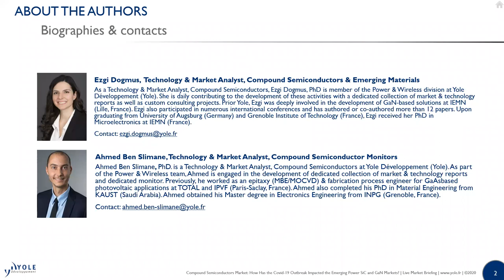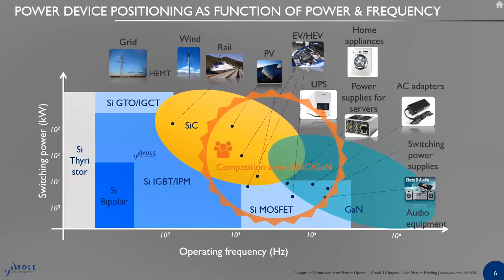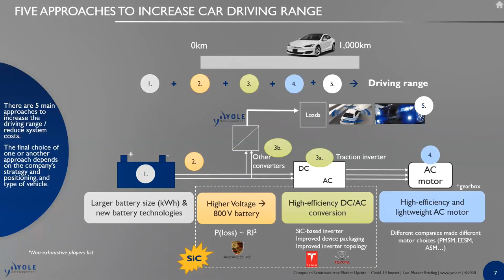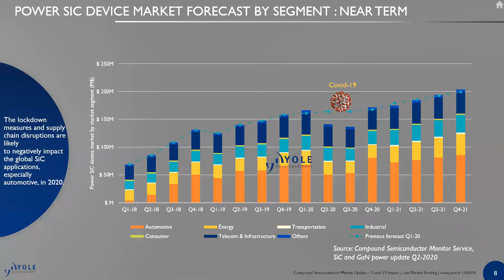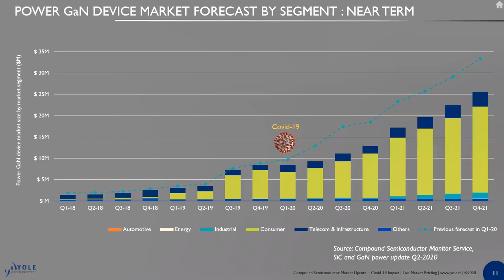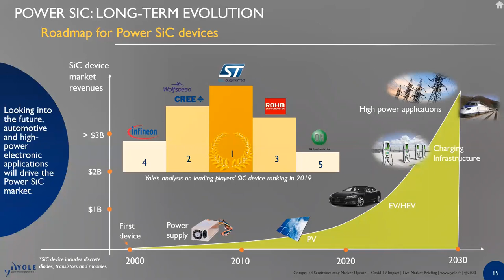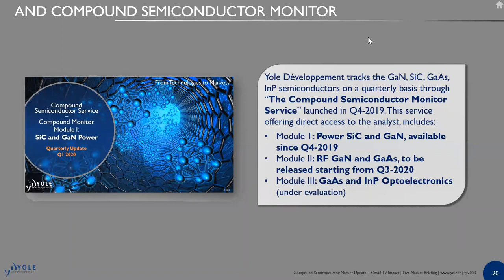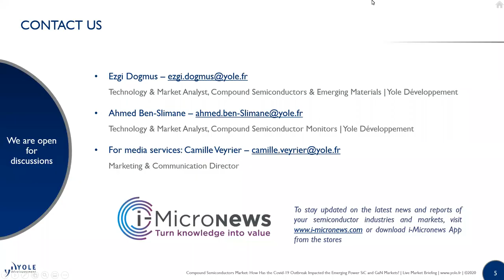CS Market: How Has the Covid-19 Outbreak Impacted the SiC and GaN Markets? – Live Market Briefing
Driven by EV/HEV and consumer fast-charger applications, the power SiC and GaN markets are expected to feel the short-term impacts of the Covid-19 outbreak.

Since its 2018 adoption in Tesla’s main inverters, the SiC power business has grown rapidly and is expected to continue growing, driven by EV/HEV applications. However, following the Covid-19 global outbreak and subsequent lockdown in numerous regions during Q1 and Q2/2020, the EV/HEV market has faced tough supply chain disruptions and shutdowns on the OEM side. Specific to the SiC power business (and relative to our previously published forecast in March 2020), market expectations have been reduced for 2020 since the virus’s spread has gripped the world economy. What impact does Yole expect for the overall SiC market? When and how will the power SiC market recover its momentum?

Meanwhile, the GaN power market is thriving after its adoption in phone charger applications. Indeed, many OEMs such as Oppo, Vivo, Realme, and Meizu opted for a GaN-based inbox fast charger for their flagships released in early 2020. Also, other players such as Samsung, Huawei, Xiaomi, and more have chosen GaN for accessory chargers. Unfortunately, because of the Covid-19 outbreak, smartphone production is estimated to drop 20% in 2020, with the exact impact of the pandemic varying by region and player. Thus, we have adapted our forecast and database accordingly and compared it to our previous estimate. What will be the impact of the economic recession after Covid-19? Will the volume share of luxury phones decrease? Will a major OEM integrate the GaN fast charger in their inbox?

This Live Market Briefing will focus on Yole’s analysis of Covid-19’s impact on SiC and GaN adoption, mainly in automotive and consumer applications. We’ll also share our most likely market outlooks for these uncertain times. Discover more in our Live Market Briefing!